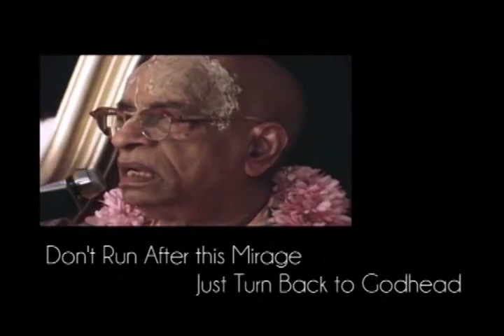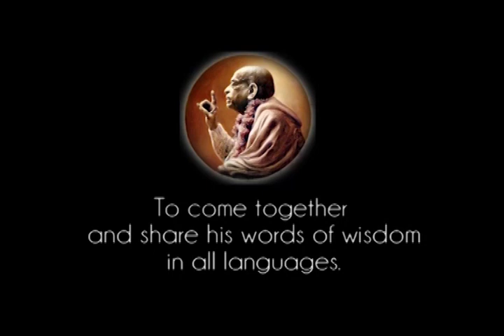Don't Run After this Mirage - Just Turn Back to Godhead - Prabhupada 0550